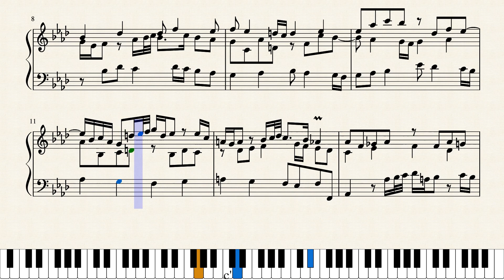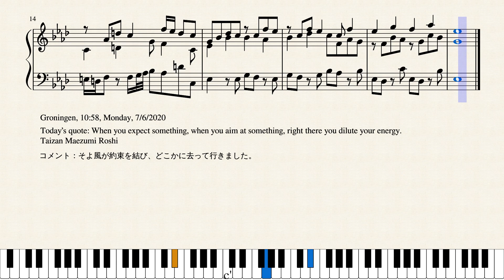Op.4530 そよ風の約束_A Promise of a Breeze by Yohei Kato * 加藤洋平